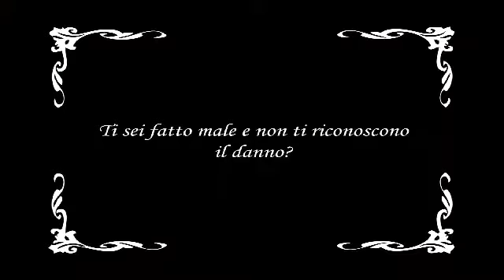Video Settimana della Conciliazione 2010 - Spot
Lo spot 2010 della Settimana della Conciliazione, il servizio della Camera di Commercio per la soluzione delle controversie.
Lo spot è stato ideato dalla Camera di Commercio IAA di Pescara e realizzato da Studio Yang - Digital Media Factory, gli attori sono Philippe Tordeaux e Connie Bum bum